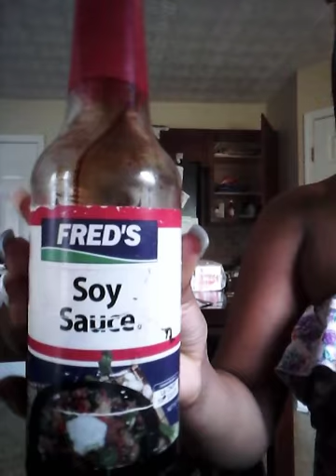Whats in your mouth challenge!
That was nasty and i did not like it!
Tell us what we are going to do next!